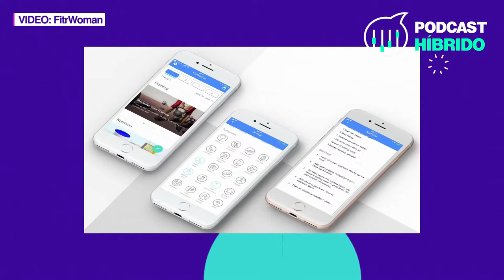Ciclo menstrual, y futbol en el Ecuador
En Ecuador, el fútbol femenino ha evolucionado en los últimos años a través de la SuperLiga Femenina. Sin embargo, se ha olvidado que las deportistas atraviesan por el ciclo menstrual cada mes y que puede afectar en su rendimiento físico. Este podcast, busca evidenciar la realidad de las futbolistas en nuestro país, estudio de Caso: LDU Femenino.

PRODUCCIÓN:
Ronaldo Díaz – Edición y producción
Lenin Caiza - Entrevistas
Samantha Ontaneda - Entrevistas
Samantha Calderón – Locución e investigación
Génesis Gómez – Locución e Investigación

Entrevistados:
- Alberto Orozco – Preparador Físico y Coach Deportivo.
- Hilaris Villasana – Jugadora Profesional.
- América Ortiz – Jugadora Profesional.
- Paola Frías – Médico Deportólogo.
- Pablo Tipan - Director Técnico.

Banda sonora:
Música sin Copyrigth – Uso libre. Canal: El podcast de Raúl.